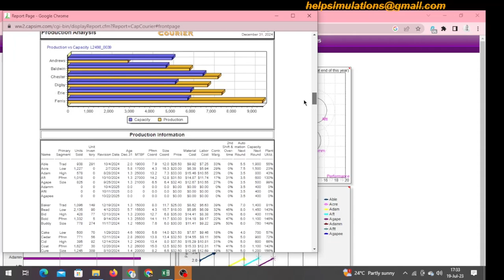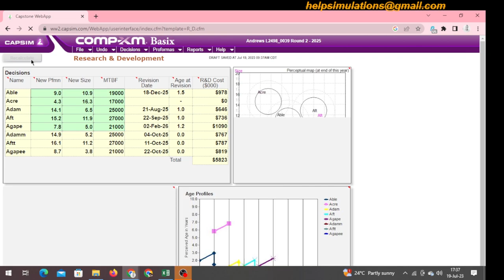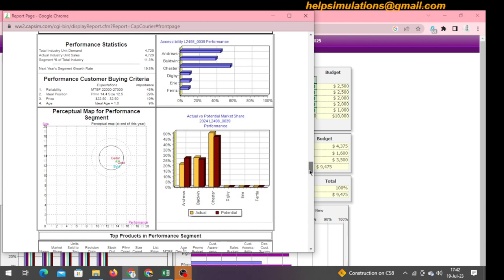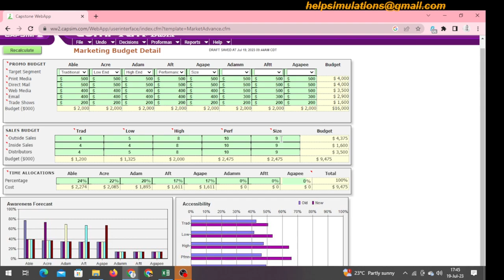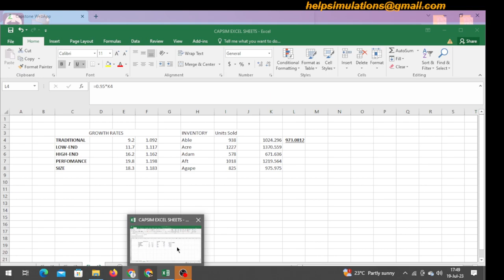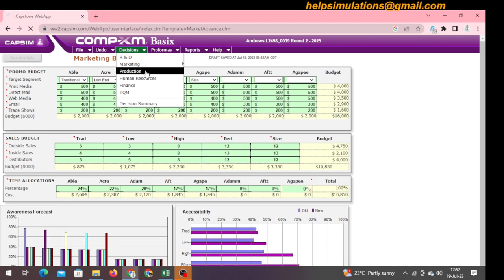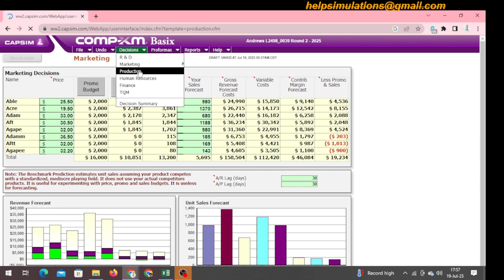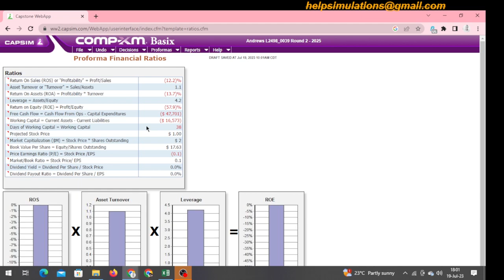COMPREHENSIVE COMPXM BASIX DECISIONS, A COMPLETE GUIDE FOR CAPSIM CAPSTONE SIMULATION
HELP AVAILABLE 24/7